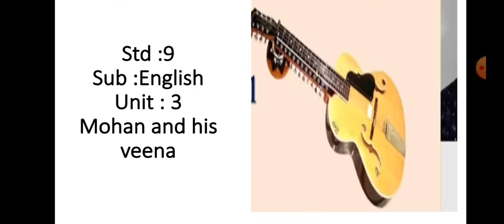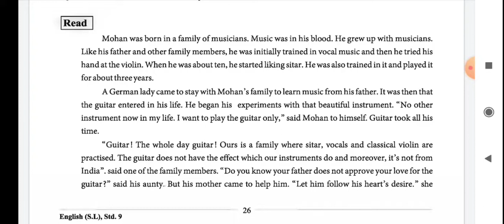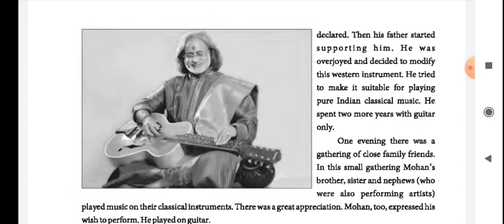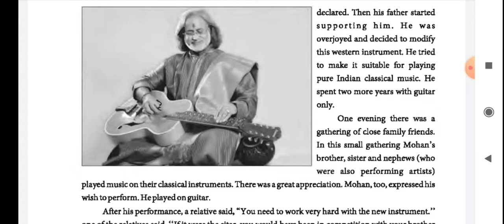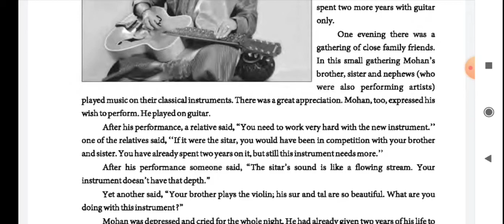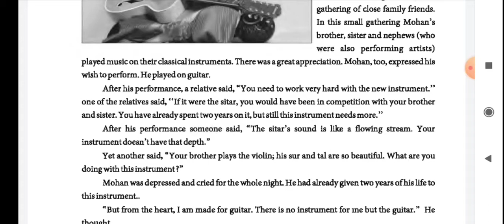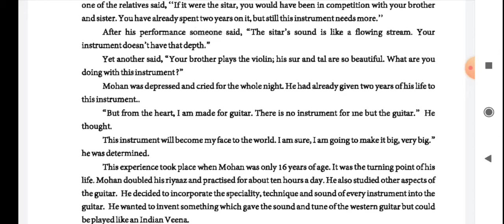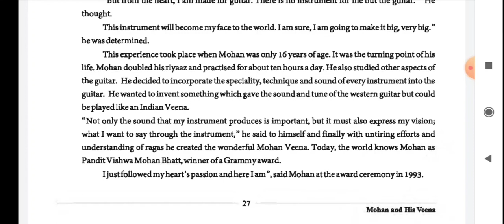Std : 9 english unit:3